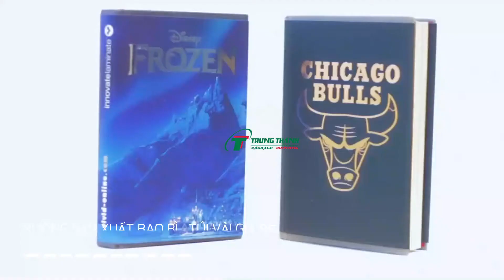Xưởng Cán màng bế tem giá rẻ tphcm| tuivaitrungthanh.com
Trong quá trình in ấn tờ rơi, tem mác chúng ta thường nhắc đến công đoạn cán màng, bế têm. Vậy cụ thể cán màng, bế tem là gì hãy cùng Túi Vải Trung Thành tìm hiểu thông qua nội dung sau đây nhé!

TÚI VẢI TRUNG THÀNH - CHUYÊN CUNG CẤP CÁC LOẠI TÚI VẢI, TÚI KHÔNG DỆT, TÚI CANVAS  SỐ 1  TP.HCM
Địa chỉ : 197 Lê Cao Lãng, phường Phú Thạnh, quận Tân Bình HCM

tuivaikhongdet xuongmaytuivaikhongdet maytuivaikhongdet tuivaitrungthanhNgày nay những chiếc bình nước luôn được nhiều người sử dụng bên cạnh lúc đi tập gym, đi bơi, đi học hay đi dã ngoại du lịch. Cùng với xu thể đó, mẫu túi vải canvas đựng bình nước cũng ra đời nhằm đáp ứng nhu cầu thời trang. Theo đó, mẫu túi này được thiết kế in ấn rất chuyên nghiệp, có quai xách chắc chắn, dễ dàng vận chuyển nên được ưa chuộng.